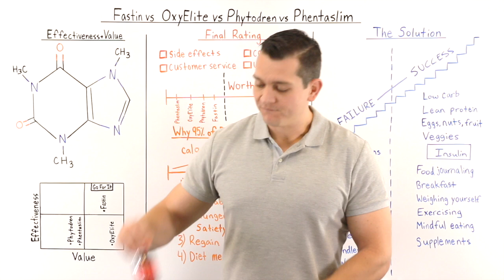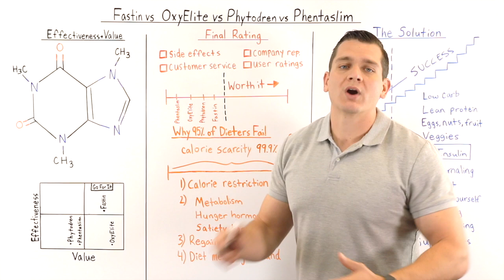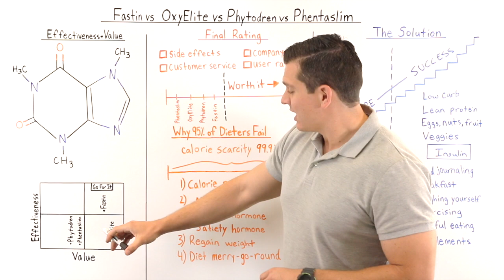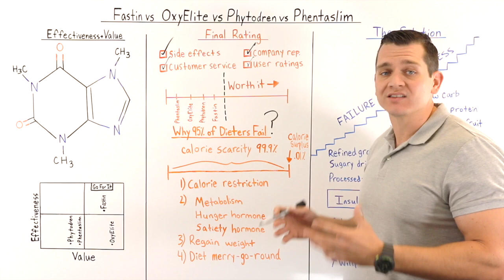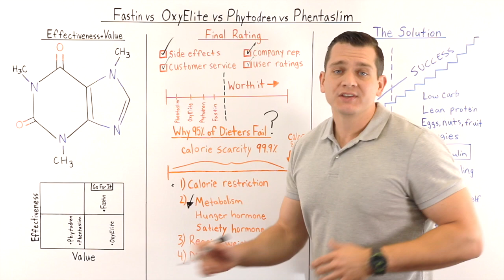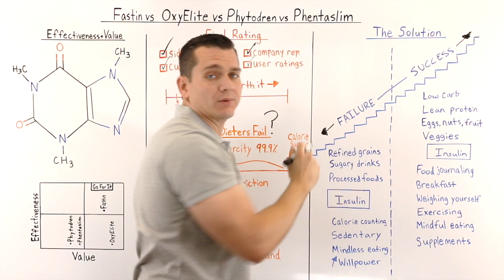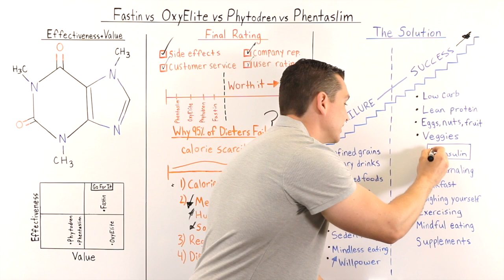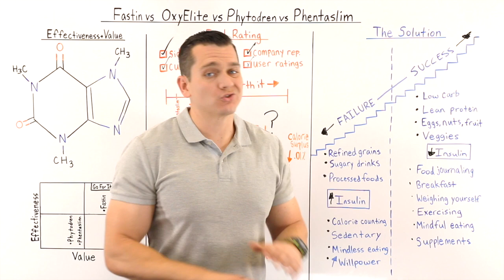Fastin vs. Oxyelite Pro vs. Phytodren vs. Phentaslim Comparison Review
This video is a Fastin, Oxyelite Pro, Phytodren, and Phentaslim Review.
Caffeine is the main active ingredient used to promote weight-loss in these products.
This video explains Caffeine's role and effectiveness in weight-loss.

Is Caffeine effective for weight-loss?
Will caffeine help you lose weight?
Is caffeine safe to take as a supplement?

This video aims to educate you on making the decision on whether or not caffeine is right for you.